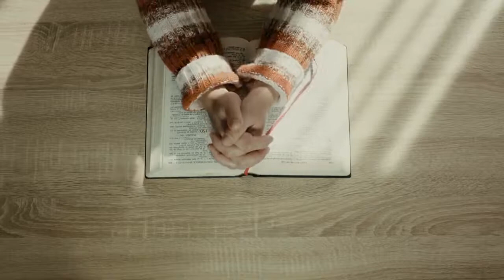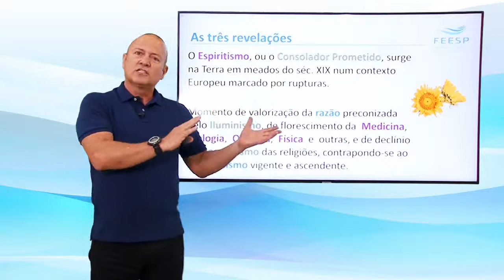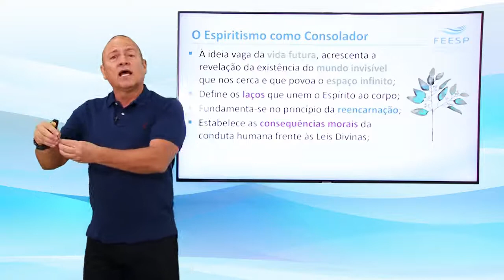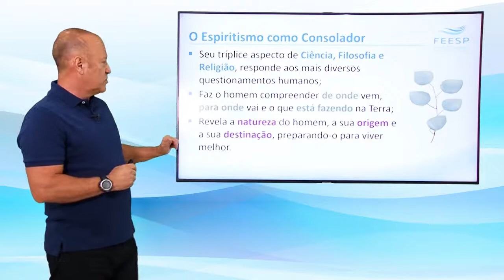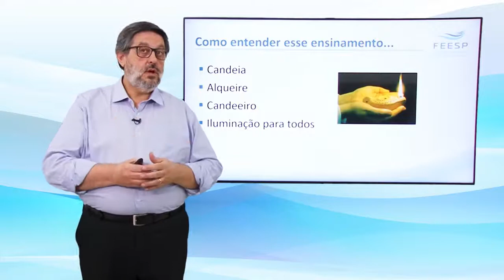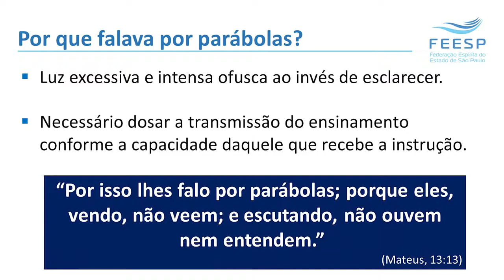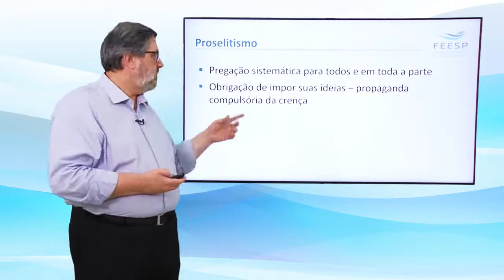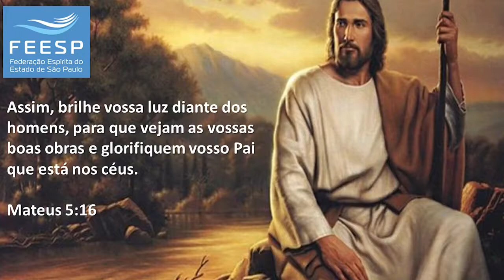Aula 21 O espiritismo como consolador prometido e Não Coloqueis a Candeia Debaixo do Alqueire FEESP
O que é o Espiritismo - CEMC - Meimei